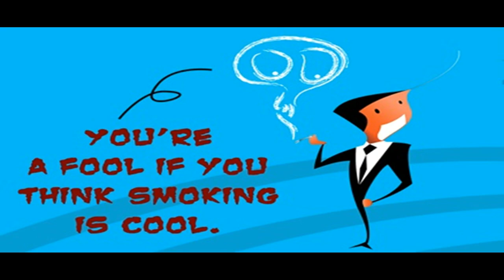TIF | Why Girls Are Injurious To Health| No Smoking | The Indian Feel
Smoking, drinking, and Girls can affect people's lives. Is your life affected?